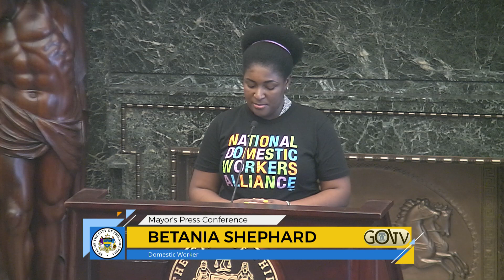Domestic Workers Bill of Rights Bill Signing 11-26-2019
Official signing of Bill No. 190607 which provides protections for Philadelphia's domestic workers.

In attendance:
Mayor Jim Kenney
Councilmember Maria Quiñones-Sánchez (7th District)
Councilmember Helen Gym (At Large)
Councilmember Al Taubenberger (At Large)
Members of the National Domestic Workers Alliance